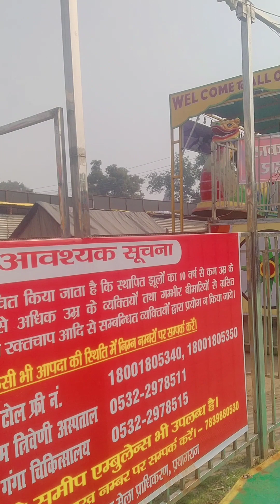एक बार यहां घूमने आए तो बार बार आयेंगे इतना सुन्दर दृश्य है यहां का यू.पी. प्रयागराज कुंभ माघ मेला